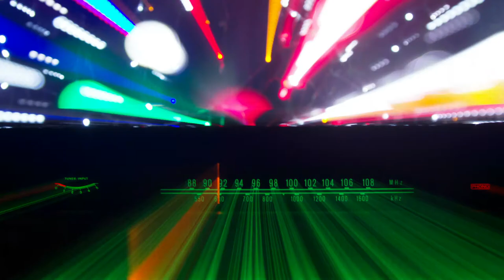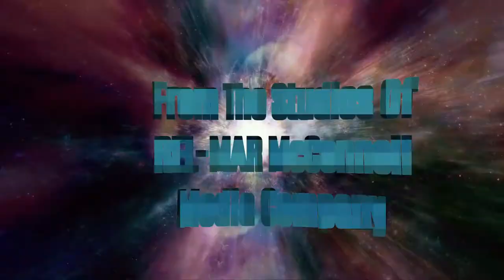XZTV: Leela Hutchison - Journey into the Giant Selenite Crystal Caves of Mexico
Leela Hutchison is a Graduate Gemologist, from G.I.A., (Gemological Institute of America) explorer, researcher, and published author on crystals, gems and minerals.  Her new book is Journey into the Giant Selenite Crystal Caves of Mexico.  You can find it on her and on Amazon.com.

 In January 2001, Leela was on a team of first explorers to enter the astonishing giant crystal caves.  These colossal pylons of crystal are located nearly 1,000 feet down inside a 200 year old working silver mine and is in the village of Naica, Chihuahua in the Tarahumara Sierra Madre Mountains.  These caves contain what are now known as the largest crystals on Earth ranging in size to approx. 40 feet tall and weighing as much as 60 tons and estimated to be 550,000 years old.

 The giant Selenite crystals were discovered in April, of 2000 by two miners assigned the task of drilling into bedrock searching for a vein of silver, lead or zinc.   Leela began showing some of the first images to come out of the crystal caves at her lectures and conferences as early as February 2001, a mere 9 months after the now famous crystal caves were discovered.   Today, the world’s interest is stronger than ever!

 Leela presented her research and rare images to the Museum of National History of Los Angeles Gem and Mineral Council earlier in September of 2017 and to the Smithsonian Institute in February 2018.  She been interviewed by the Art Bell Radio Show in January of 2018, and George Noory of Coast 2 Coast AM Radio in April, 2017, along with Shirley McClaine for her now decades old radio program: Independent Expressions.  She was interviewed and filmed by Mexico’s leading Ufologist, Jaime Massaun’s show: Tercer Milenio TV of Mexico City, as of November of 2016.

 She has presented her research and images to conferences and groups such as the Explorers Club and at the world’s largest gem/mineral organization, the American Gem Trade Show in Tucson, Arizona and to curious seekers worldwide to understand more of the mysterious giant selenite crystals.

 There were some interesting discoveries found in the thermal waters inside the silver mine. Such as the collection of bacteria as far as South Africa in 2009 and more recently, in February of 2017, strange microbes were found inside water bubbles resulting in weird and alien life forms never found on planet earth. In April of 2017, Leela did an interview with Dr. Penelope Boston, Director of Astrobiology of NASA Ames Research Center to understand the implications of these microbes on planet earth and exo-planets in our Solar System.

 The condition of the caves (or bubbles in bedrock) inside this mine is considered to be the most hostile environment on Planet Earth with extreme temperatures of 128 degrees in 2001 and 100% humidity.  It is nearly impossible to remain conscious for more than 30 minutes without protective gear and clothing from the intensity of heat and humidity.  Leela’s group was able to explore two caves without any protection, unaware of the high risks involved.

 Born in El Paso, Texas, in the Chihuahua desert of the American southwest in the U.S., Leela has a long history as an avid hiker/rock climber and an adventure seeker.

 You can find further information and research on her Facebook pages at Naica Caves and author page at Giant Crystals of Mexico.